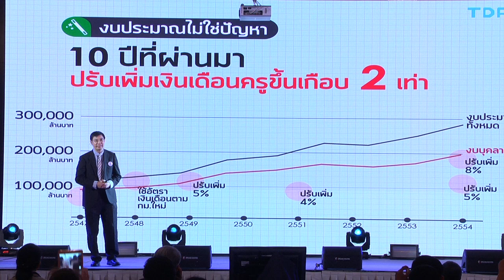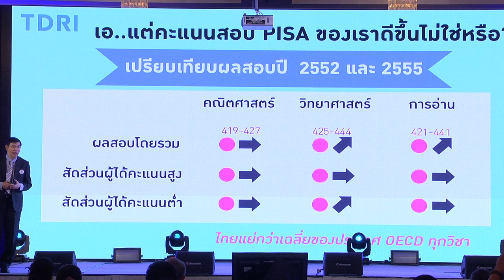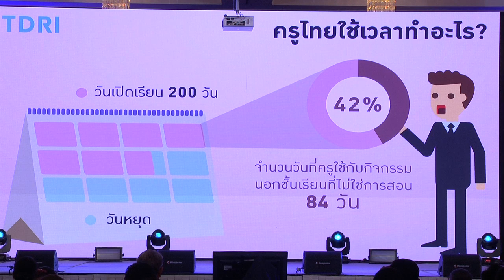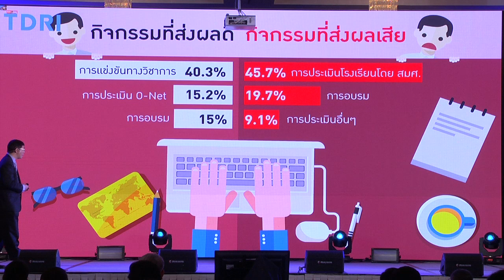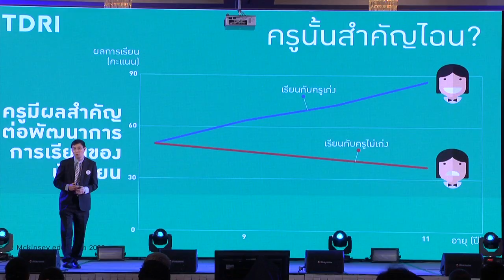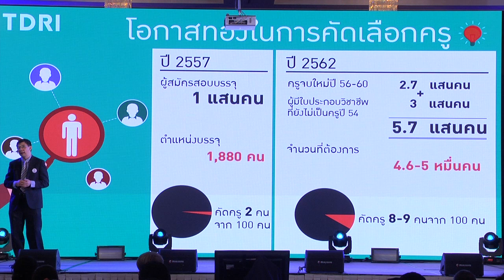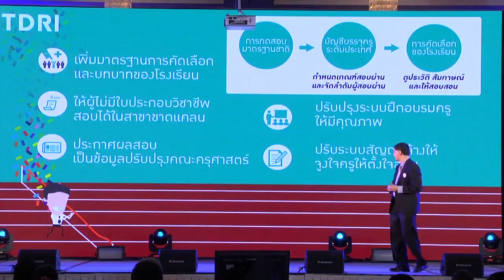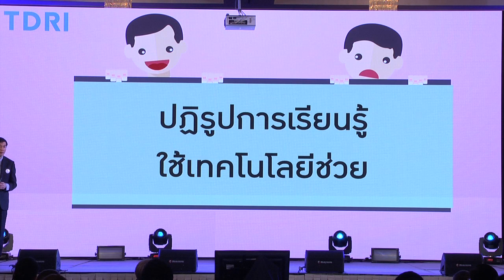Somkiat talk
ดร.สมเกียรติ ตั้งกิจวานิชย์  ประธานสถาบันวิจัยเพื่อการพัฒนาประเทศไทย (ทีดีอาร์ไอ) กล่าวปาฐกถาพิเศษ ในหัวข้อ  “ประเทศไทยกับอนาคตใหม่ทางการศึกษา”